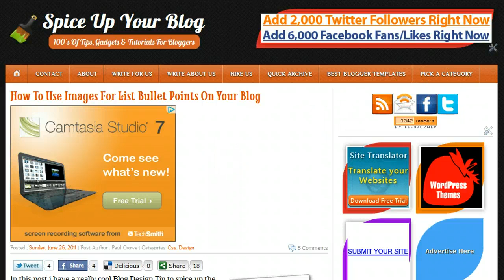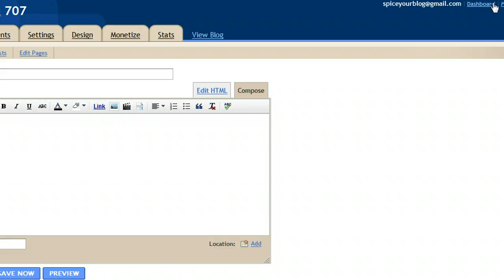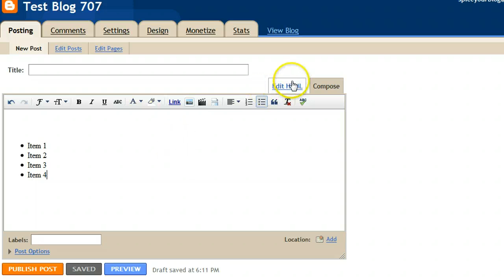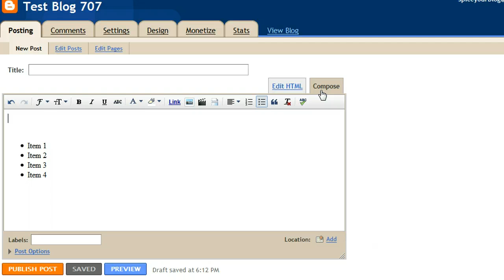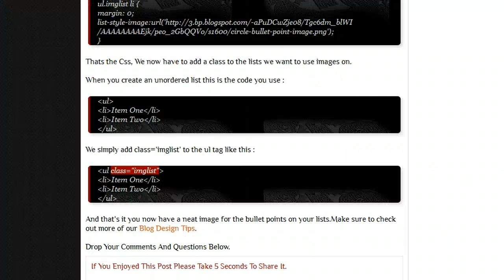How To Use Images For List Bullet Points On Your Blog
Full Tutorial - How To Use Images For List Bullet Points On Your Blog